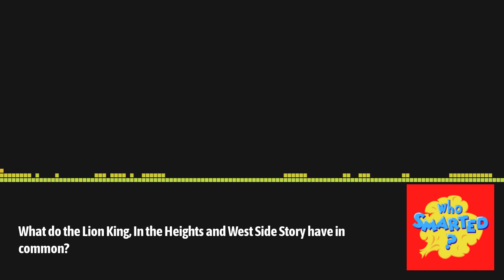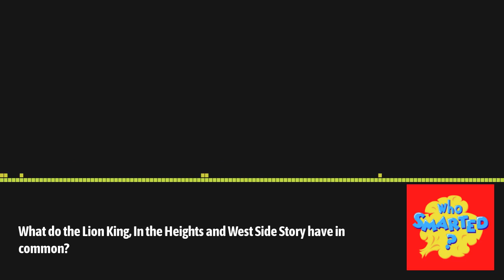What do the Lion King, In the Heights and West Side Story have in common? | Who Smarted?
Who was William Shakespeare? What modern stories are based on Shakespeare's plays? How was Shakespeare like the Marvel movies of his time?